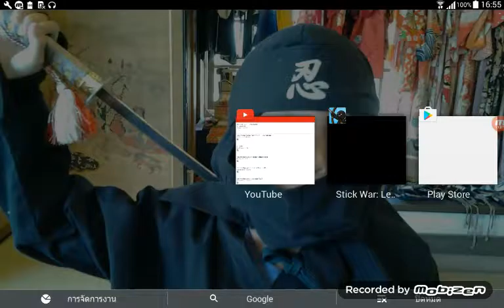Stick war legacy ep.4 : ปลดปล่อยนักโทษจากทีมแดง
ต้องขอโทษด้วยที่ไม่ได้ถ่ายตอนที่ไปบุก Magikill เพราะคิดว่าอัปโหลดเสร็จแล้วก็ลบอันที่อัปโหลดได้เลย มันก็เลยลบอันสำเร็จรูปไปเลย ผมต้องขออภัยด้วย [ ( T_T
เสียดายอันที่อัปโหลดไว้ ) channal เก่าก็เคยเป็นแต่ดันไปลบวีดีโอใน Mobizen โดยไม่รู้ตัวน่ะ แง TuT